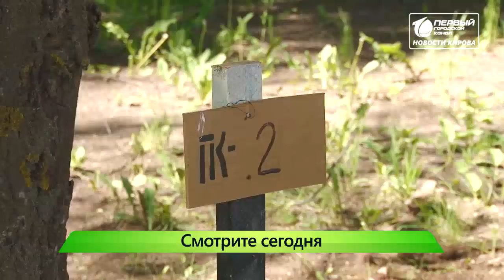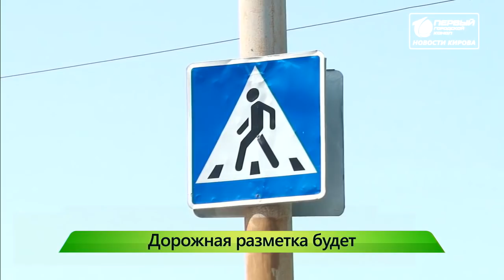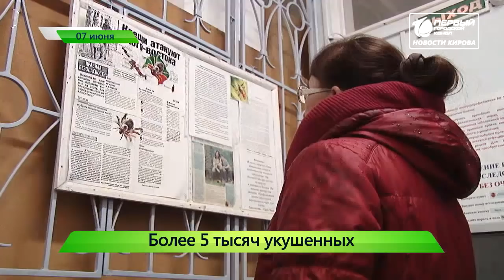”Город” выпуск 07.06.2019